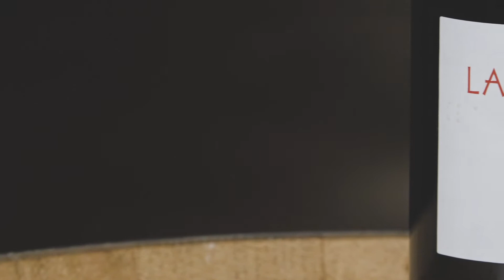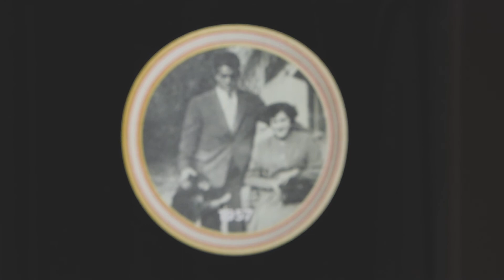Videocata La Felisa 2019 |Nueva añada del vino ecológico favorito de España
La Felisa es nuestro vino ecológico fruto de la tradición, el arraigo y la herencia familiar y que toma el nombre de la madre de la tercera generación de Bodegas Emilio Moro.
De un denso y vivo color rojo cereza madura. En la nariz dominan aromas a frutos negros, violeta y regaliz sobre un fondo de notas de pastelería (tofe, vainilla). Gustativamente se muestra vivo, con un tanino marcado pero maduro y un postgusto largo.